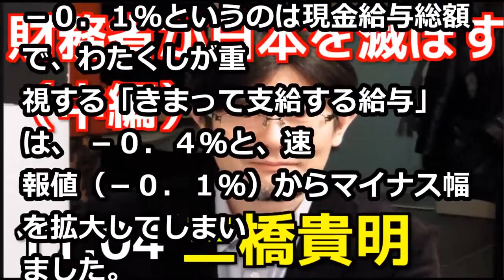10.31 財務省が日本を滅ぼす（中編）三橋貴明